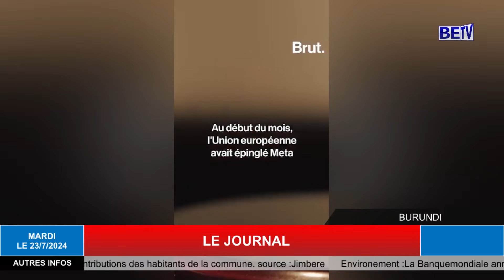LE JOURNAL SUR BETV LE 23/7/2024